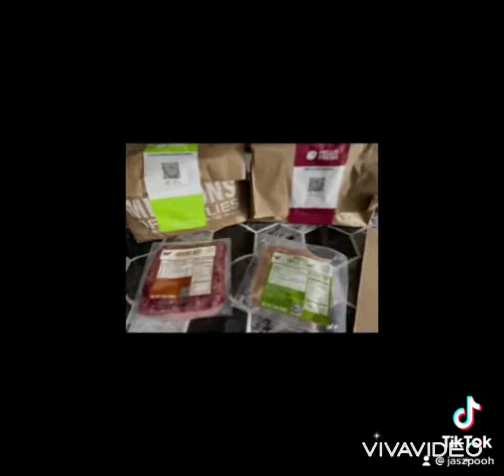Is Hello Fresh worth it?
In short….yes